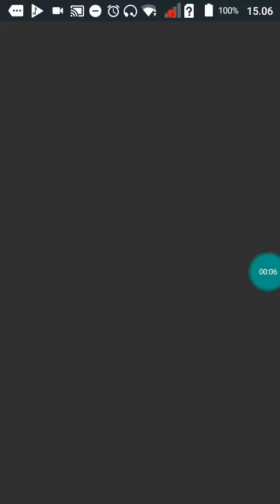【JAVA GAMES】Snakes io 2 Plus Mod- J2me Loader